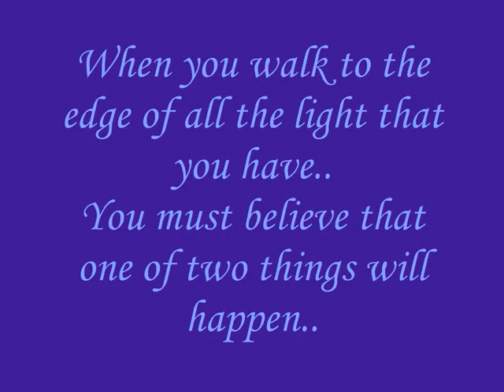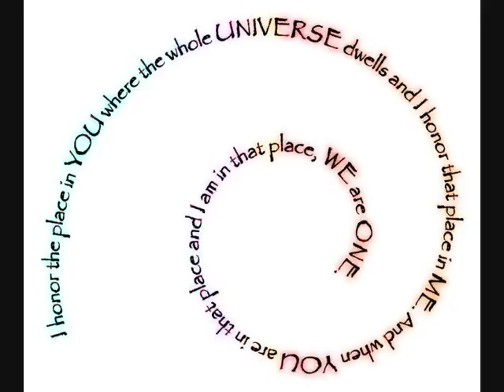Fly Little Bird - Liberation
An inspirational video that reminds us to follow our dreams and never be scared to fly. Song created and performed by Paul Weller.